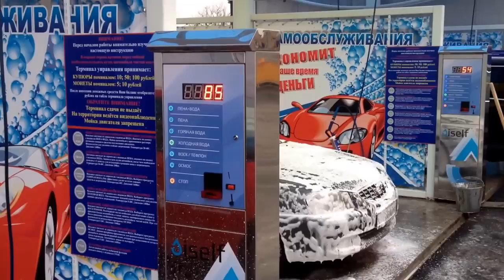Мойка самообслуживания ISELF в г. Новочеркасск